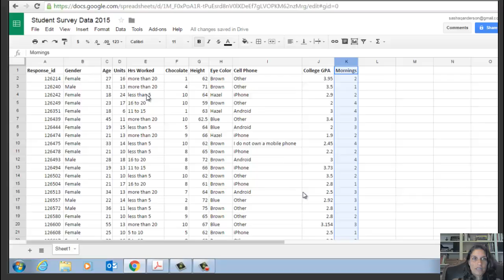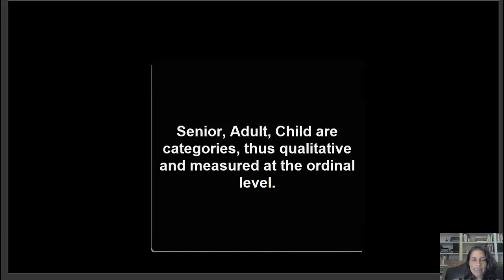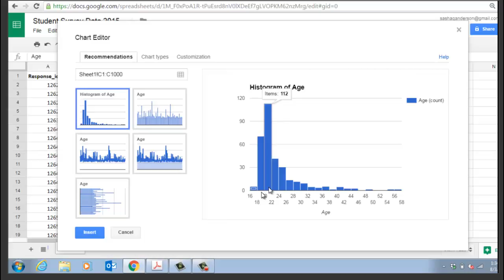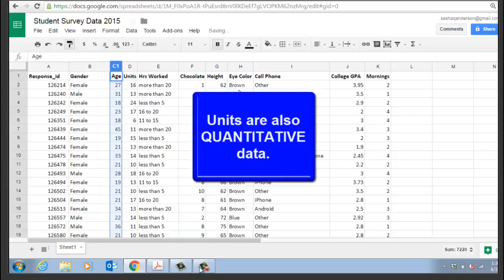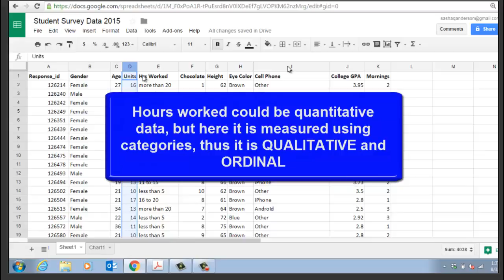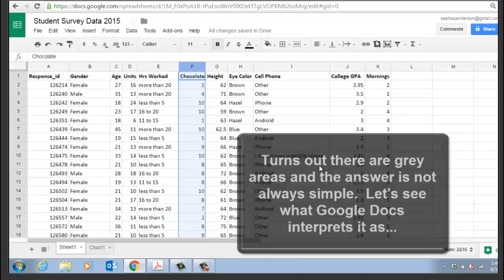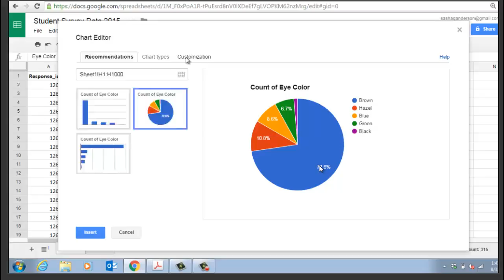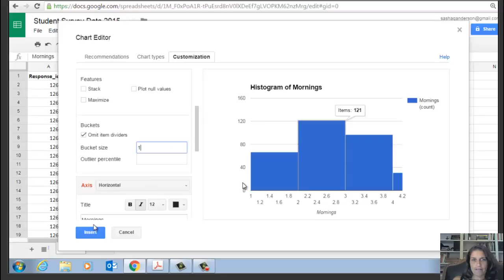Using Graphs to Summarize Data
We look at ways to identify the type of variable and display a summary of the data in a graph using Google Docs.